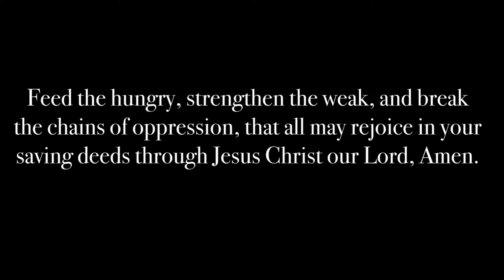Good Friday Devotional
“Psalm 22” Performed by Joel Limpic
Bridgeway Church - Oklahoma City, OK